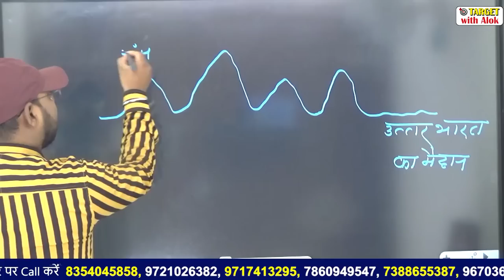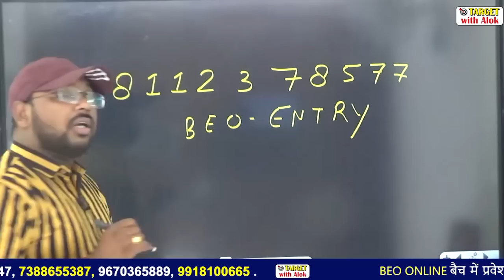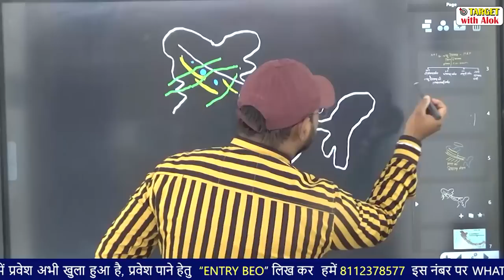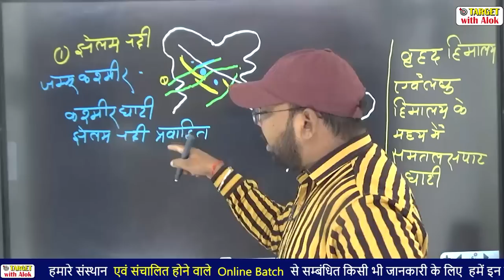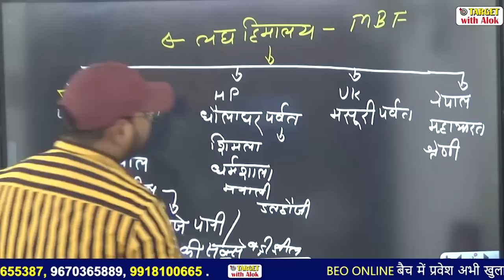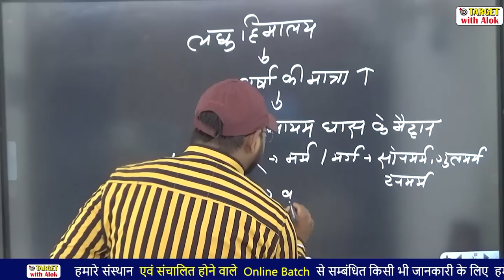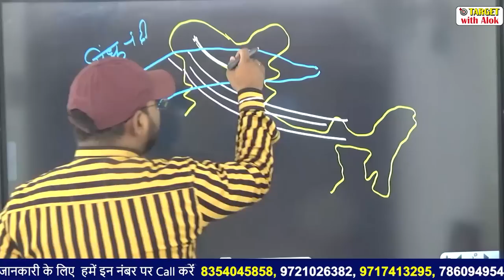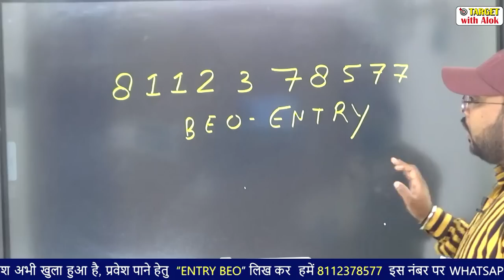BEO परीक्षा || भारतीय भूगोल || हिमालय - 3 || Target with Alok